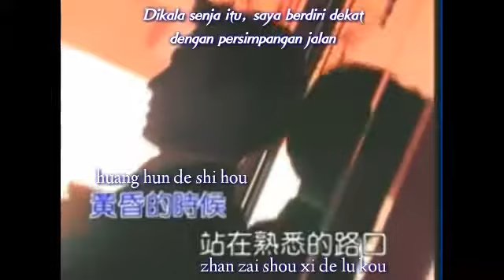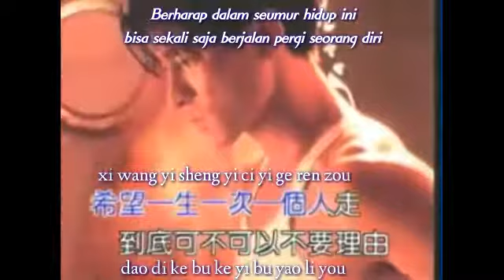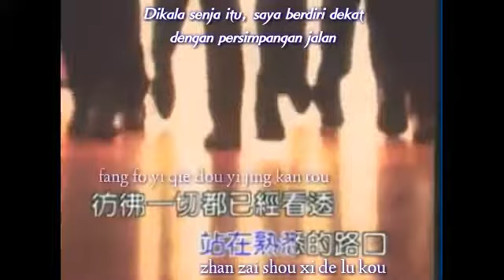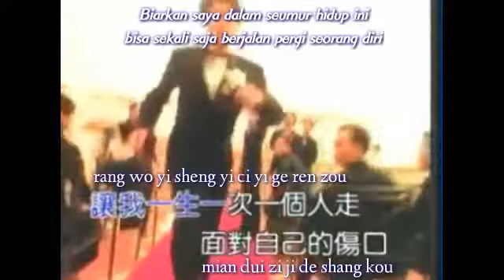劉德華~一生一次 Liu De Hua-Yi Sheng Yi Ci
Terjemahan